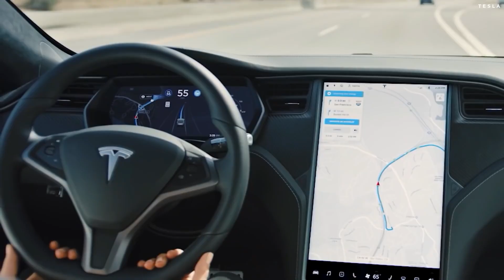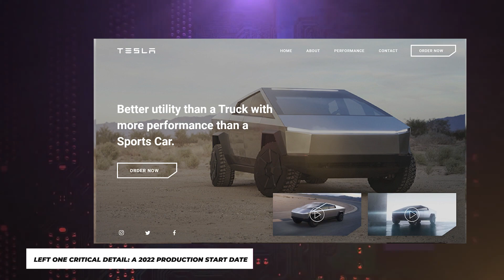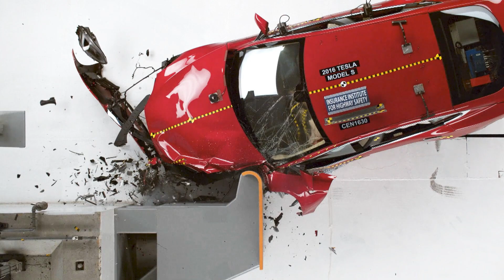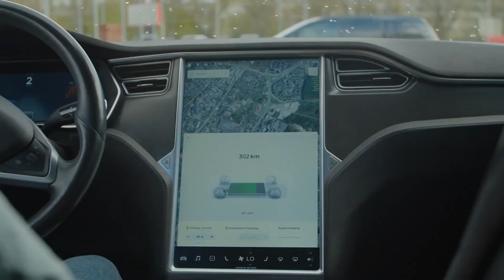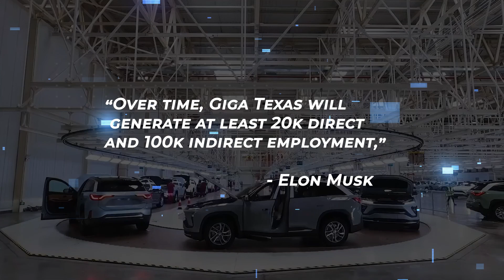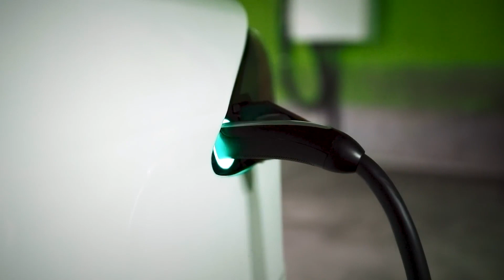Tesla MASS-Production at Austin Texas Giga Factory BEGINS NOW!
Tesla MASS-Production at Austin Texas Giga Factory!

Sub for more Tesla content!

Hello everyone, and welcome back to Tesladose, your daily dose for everything automotive. On this youtube channel, we speak about... Well you guessed it. CARS! TeslaDose brings you all the latest automotive news and car reviews. Such as Tesla news, the new Tesla Cybertruck, the Tesla Plaid, the tesla model y, and much more things about Elon Musk Telsa! We also cover all your EV (Electric Vehicle) topics and new EV cars. Such as the new Tesla Model S plaid, the Tesla Roadster, Tesla Model Y and many other EVs (Electric Vehicles). As you know Telsa is currently one of the leaders in the EV industry. But we cannot forget the upcoming Lucid Motors, coming out with their amazing EV (Electric Vehicles) to compete with Tesla Motors.